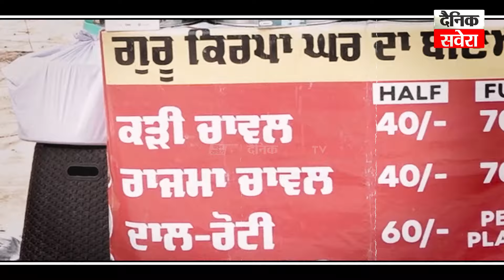ਪਿੰਡ ਤੋਂ ਉੱਠ ਕੇ ਇਹ ਬੀਬੀ ਸ਼ਹਿਰ ਆਉਂਦੀ ਹੈ ਰੇਹੜੀ ਲਾਉਣ, ਜੋ ਔਰਤਾਂ ਘਰ ਬੈਠੀਆਂ ਨੇ ਉਹਨਾਂ ਨੂੰ ਦਿੱਤਾ ਵੱਡਾ ਸੁਨੇਹਾ